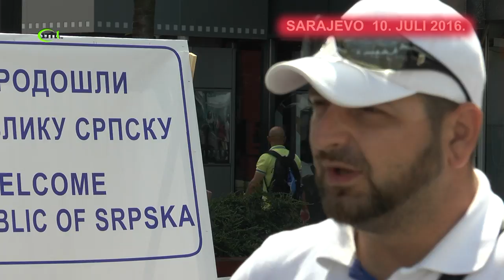MASOVNA GROBNICA REPUBLIKA SRPSKA NASTALA NA GENOCIDU - ANTIDAYTON (IML TV)